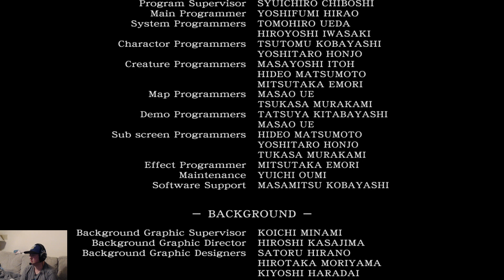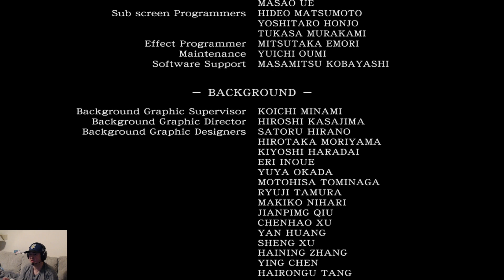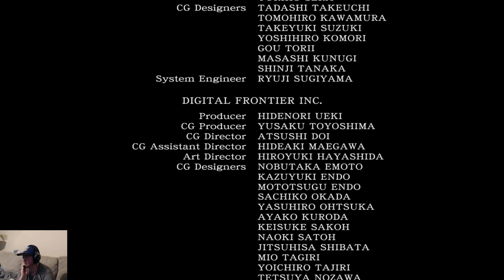10. Last Boss Requires Ammo Strats!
Resident Evil Zero Part 10